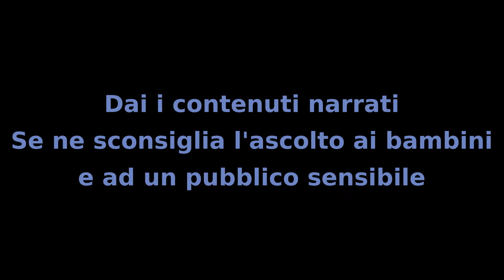Il Mistero dei Bambini - Capitolo 79